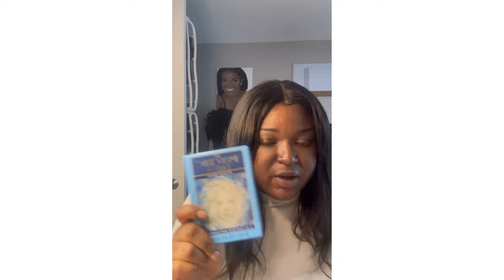KEEPING UP WITH PENNY - MY FIRST PSYCHIC EXPERIENCE /AWAKENING 😦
I’m sharing with you my first time experience with a psychic and some of the things I had gone through previously before seeing my psychic. I talk about what to expect, things that may come up and what to take note of.